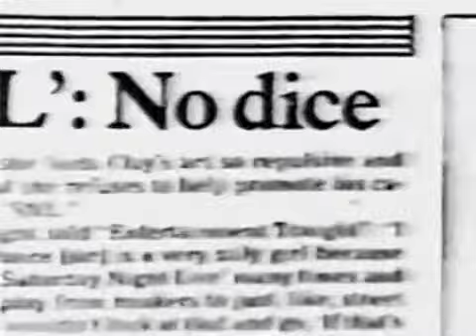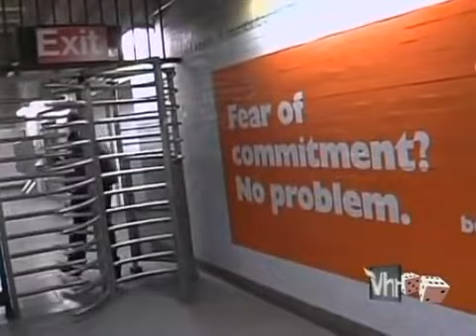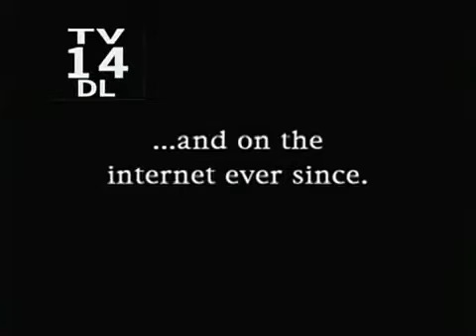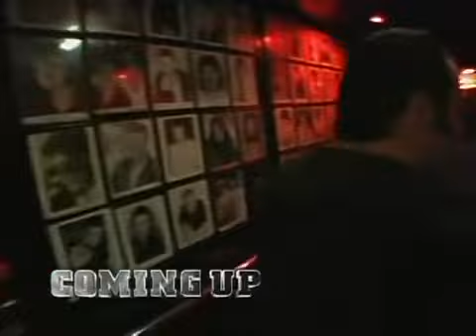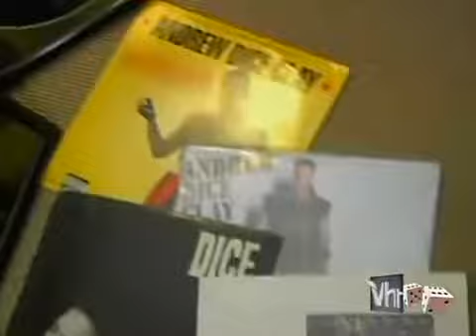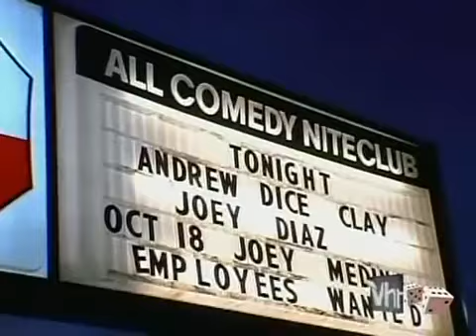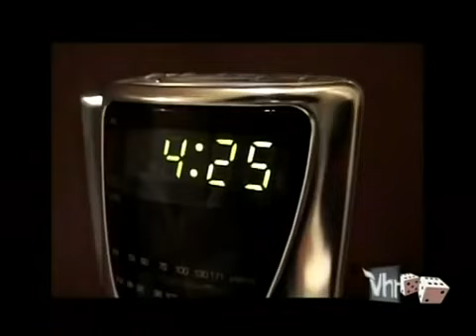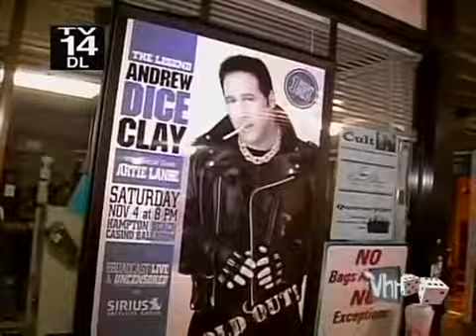DICE: Undisputed (2007)